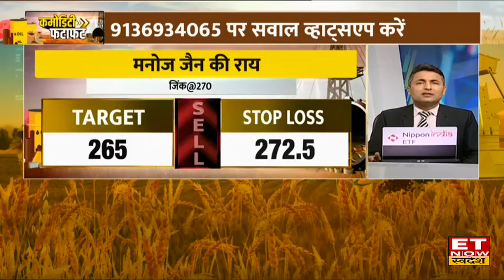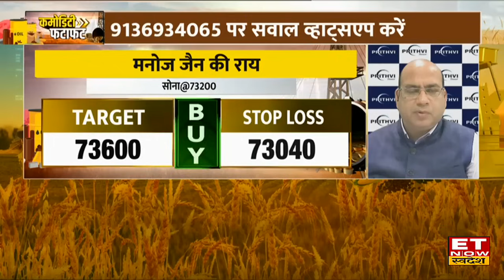US FED की बैठक में बढ़ी Rate तो Gold और Silver में क्या होगा?| Commodity Market | Gold Price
Gold Price Today: आज शाम से US फेड की 2 दिनों की बैठक शुरू होने वाली है, इसमें दरों में कितनी कटौती होगी? महंगाई और ग्रोथ को लेकर फेड की क्या कमेंट्री रहेगी? US FED की बैठक में बढ़ी Rate तो Gold और Silver में क्या होगा?
फेड के फैसले से पहले सोने में नरमी क्यों?
चांदी क्यों हो रही है कमजोर?
मेटल्स में कहां बढ़ सकती है गिरावट?
एग्री मार्केट में कहां दिखेगी बड़ी तेजी?